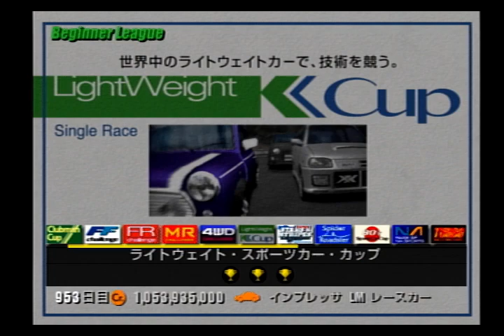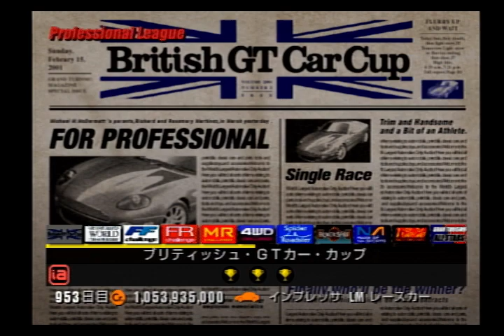グランツーリスモ3 グランツーリスモモード レースエントリー画面集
自分用
GT3のレースエントリー画面って全体的にセンスあっていいですよね
すきなのは「土埃に煙る。」と「― この山には、道がある。 ―」